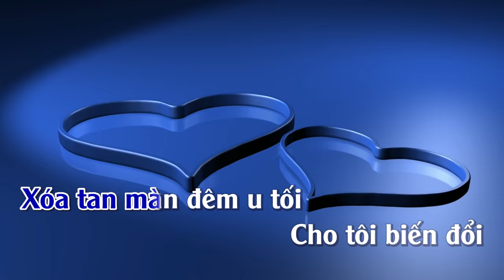Và Con Tim Đã Vui Trở lại Karaoke | Tone | Nam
Và Con Tim Đã Vui Trở lại